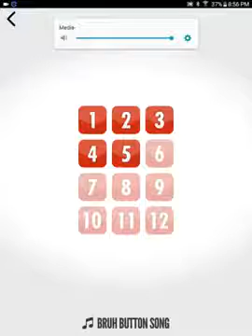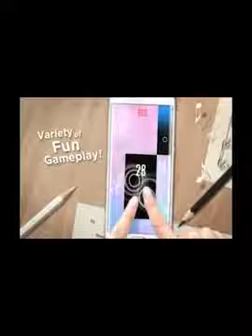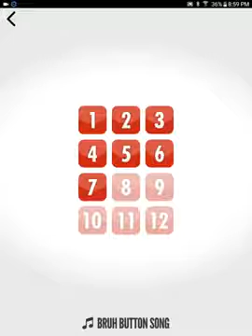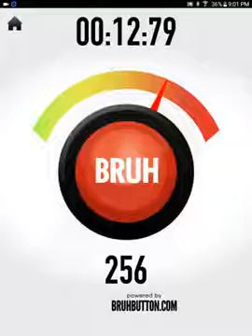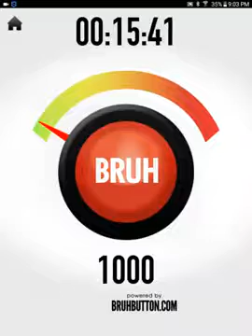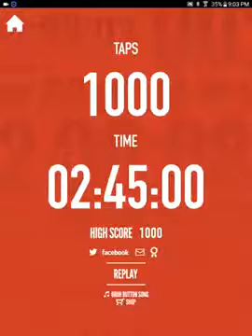The Bruh Button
This is probably the most stupidest game I have ever played or the most funniest one.